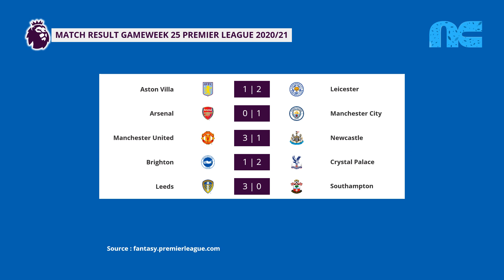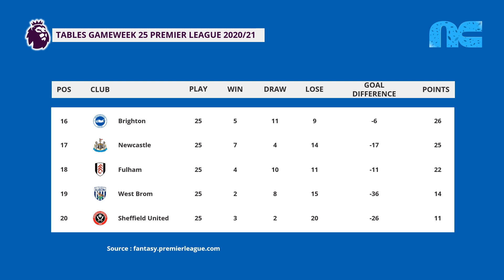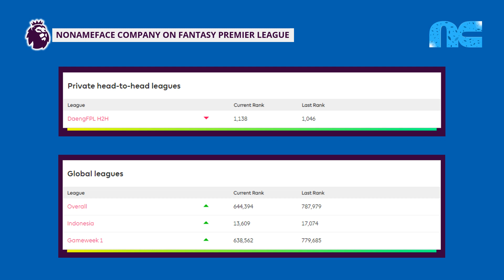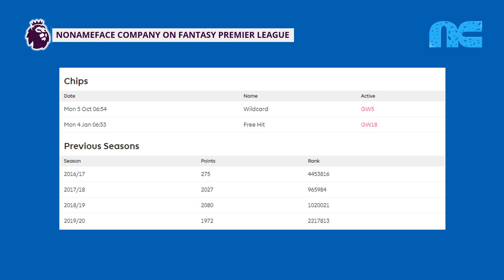Result and Tables Gameweek 25 Premier League 2020/21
Result and tables gameweek 25 Premier League and Fantasy Premier League.

With over 6 million players, Fantasy Premier League is the biggest Fantasy Football game in the world. It's FREE to play and you can win great prizes!

BoxCat Games - Passing Time

GENRES:
Soundtrack
Chiptune

LENGTH :
00:54:11

LABEL :
BoxCat Games

CURATOR :
ccCommunity